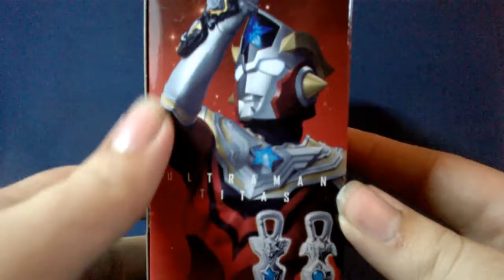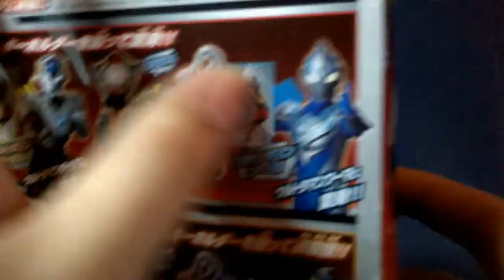Review: Ultraman Taiga DX Taiga Holder Set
I don't usually buy Holders for these shows, but I made an exception for these two "Ultra Keys". I love Titus' design and Fuma has some great sounds with the Taiga Spark.